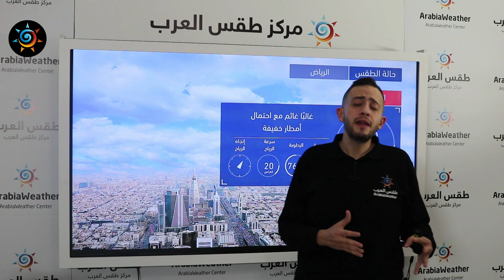طقس العرب | طقس اليوم في السعودية | السبت 2020/12/19